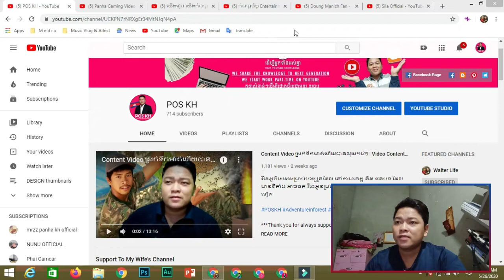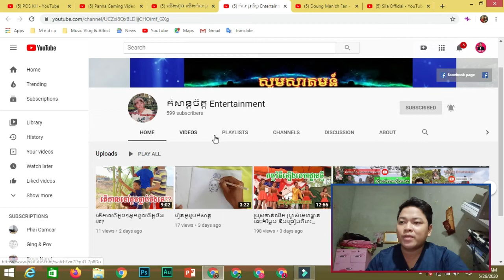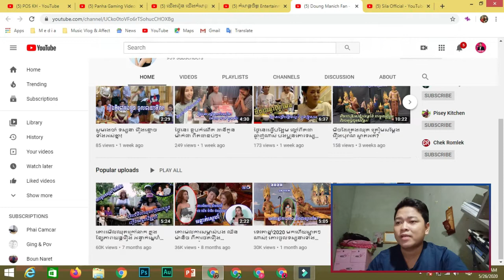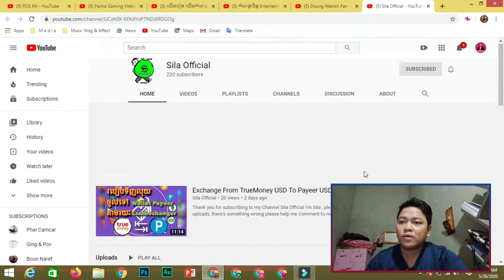8 សំណួរ​ និង ចំម្លើយអំពី YouTube | Top 8 Q & A about YouTube Knowledge | POSKH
សួរស្ដីបងប្អូនជាទីស្រលាញ់ និងជាទីរាប់អាន នេះជាវីដេអូឆ្លើយសំណួរ របស់បងប្អូនក្នុងខមមិន និង ជាអ្នកគាំទ្រក្នុងឆានែលខ្ញុំ

***Thank you for always support me!!! In this video I hope you guys like it.

[ L E A R N - M O R E, about my P O P U L A R - Playlist ]

[ L E A R N - M O R E, Click the Links Below ]

Purpose of the Video:
POSKH Channel going to sharing about how to make money on YOUTUBE and also so Tip  for Run Business and other Social Knowledge

Wonderful thank for any watching all my video
i wish all of you success for all your goal in 2020

If you will enjoyable with all my video Please making

Sincerely
POSKH